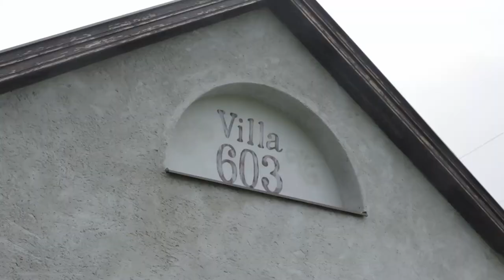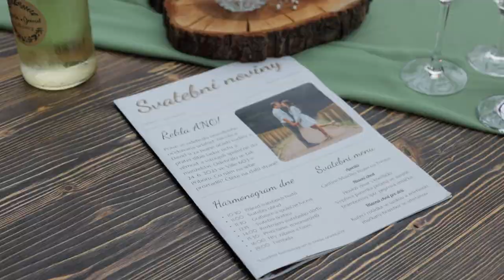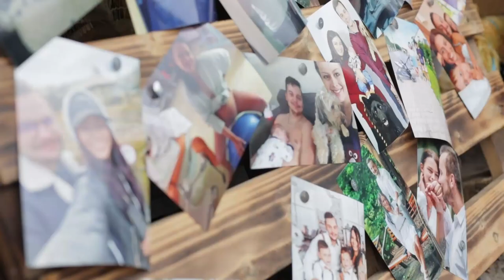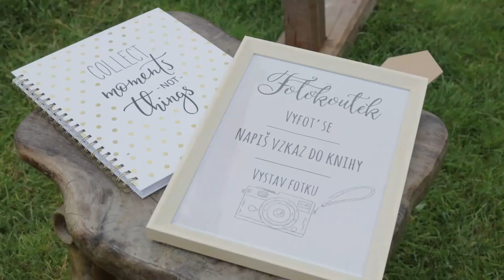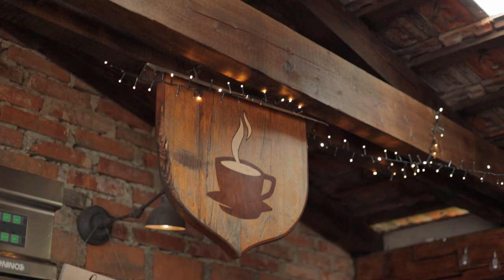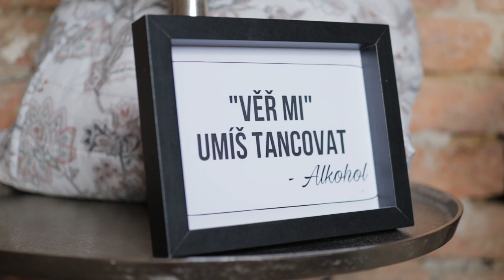Ukázka: Nicola & David 🤍 24.6.2023 | svatební film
💒 Průřez, ukázka zpracování svatebního filmu z 12 h natáčení. 💟
🔮 Podívejte se i na můj druhý, volnočasový kanál Střípky poznání:
Kontakt, odkazy a sociální sítě:
🎞 Potřebujete vytvořit video/něco natočit či nafotit?
🎓 Hledáte školní/studijní pomoc, aneb (Do)učení trochu jinak?
Sháníte hudbu do videa? Získejte 2 měsíce zdarma při zakoupení roční licence